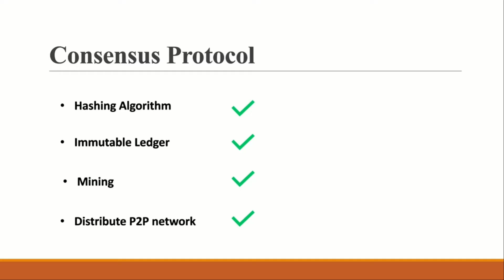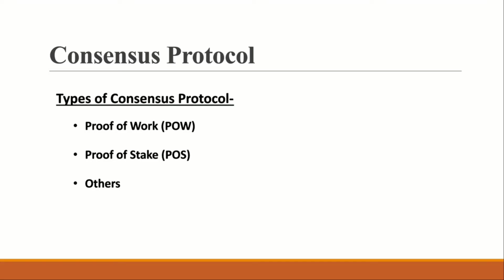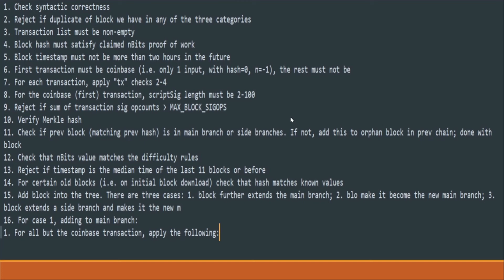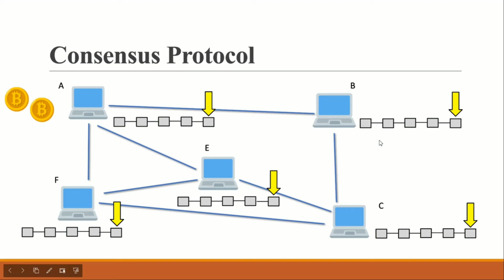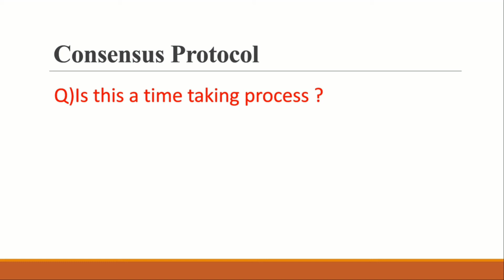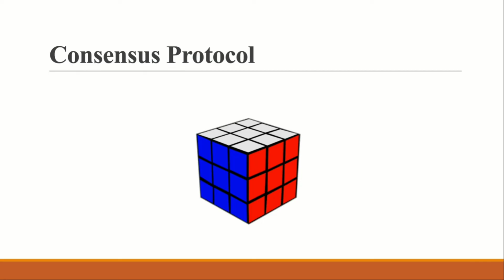Proof Of Work (PoW) | Consensus Protocol | Part 11-A | Hindi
In this video I have talked about what is Consensus Protocol. And what is Proof Of Work.
Consensus Protocol |Consensus Protocol in Blockchain | Part 11-A | Hindi

Cheers,